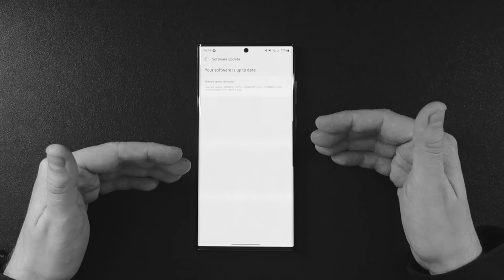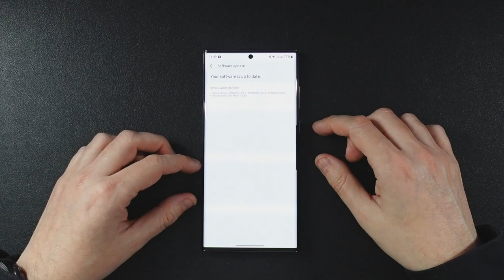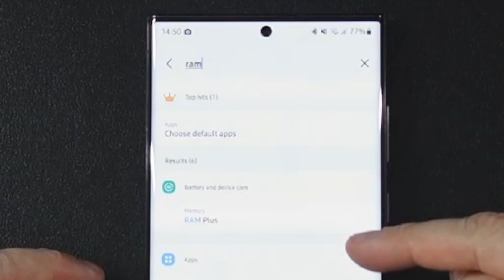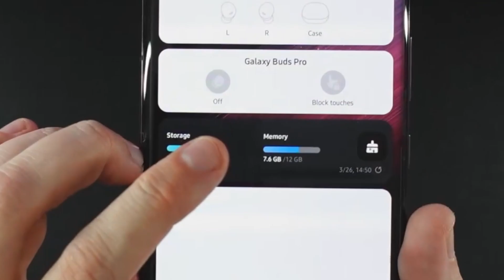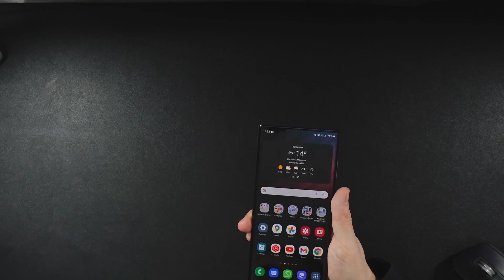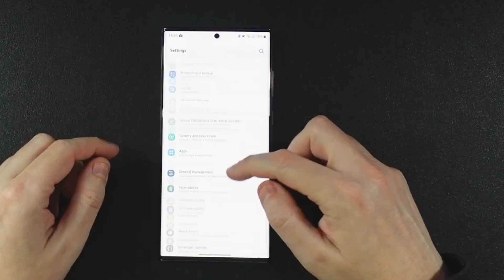Problemas con S22 Ultra Exynos 2200 Consejos y trucos para mejorar la estabilidad de apps y batería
S22 Ultra Exynos 2200 cómo mejorar la estabilidad de apps y batería

Samsung Galaxy Tab S22 Ultra en OFERTA
Funda Spigen Neo Hybrid Samsung Galaxy S22 Ultra 5G Grafito
Funda Spigen Neo Hybrid  Samsung Galaxy S22 Ultra 5G burdeos👉
Spigen Soporte para Teléfono

Lista actualizada del equipo personal y que uso para el canal:

ordenador portátil
ordenador fijo del trabajo
monitor principal (versión actualizada)
Dock Thunderbolt donde conecto todo a mi mac
Disco SSD Thunderbolt donde edito externamente mis vídeos
Disco SSD de almacenamiento externo
Disco duro externo donde guardo mis copias de seguridad
Póster digital que uso de fondo
letrero con letras intercambiables
móvil personal (versión actualizada)
auriculares que uso con móvil android
mando que uso para jugar desde el móvil
móvil profesional
Funda móvil militar
Funda móvil en oferta
Jaula móvil grabación de vídeo profesional
auriculares que uso con móvil IOS
cámara principal
cámara cenital
Soporte cámara cenital
trípode cámara principal
capturadora cámara de video principal
capturadora cámara de video secundaria
micrófono estudio
micrófono mini
micrófono wireless
control de cámaras
luces ambiente
luces estudio
soporte iPad Pro
auriculares estudio
cámara tomas primera persona
tablets recomendadas y que uso en mi día a día:
iPad Mini 6 en oferta
iPad PRO en oferta
Samsung galaxy tab S7 + en oferta
Microsoft surface PRO 7 en oferta